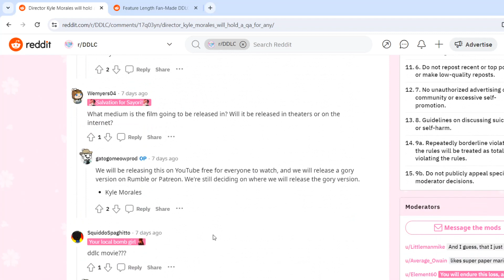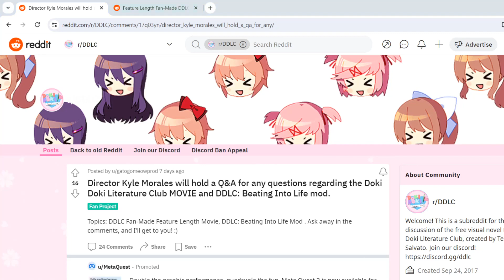A DDLC Fan Film Is Being Planned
Not involved with this project, just as a disclaimer, and it is a FAN film, not official.